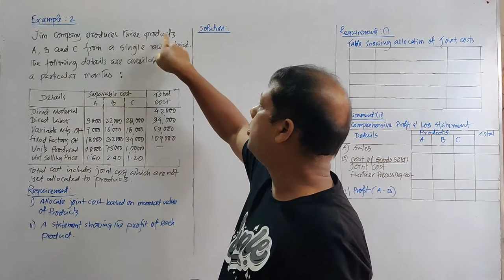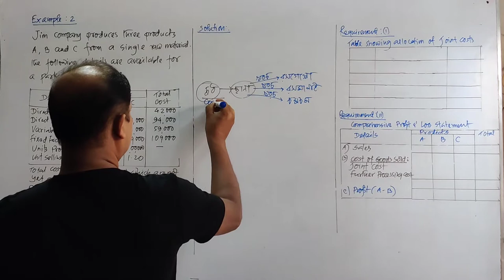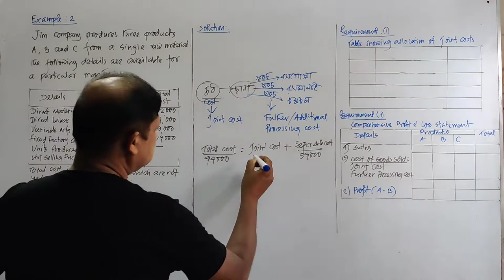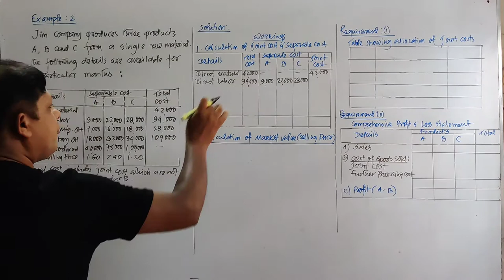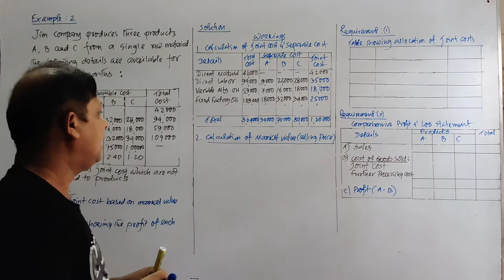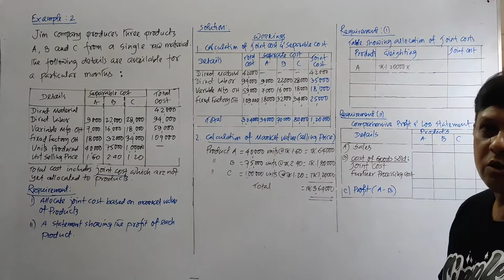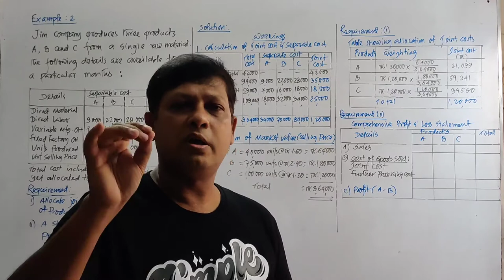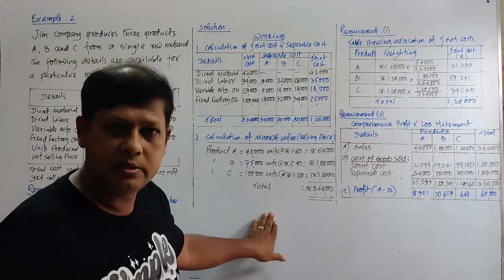JOINT PRODUCTS & BY- PRODUCTS |ADVANCED COST ACCOUNTING | Lecture - 3